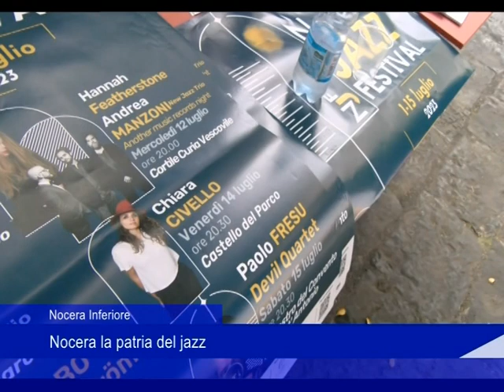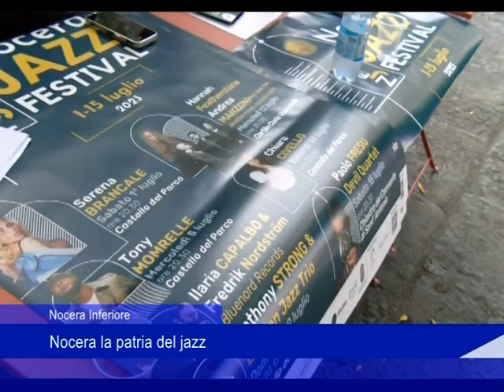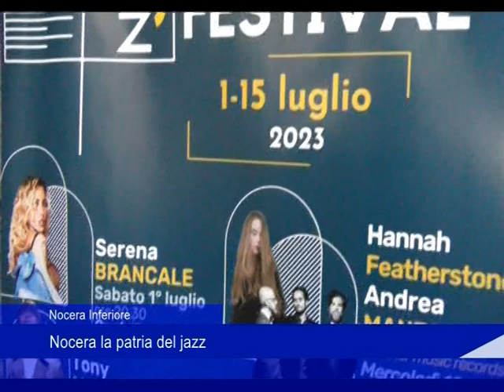Nocera jazz 21 06 2026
Nocera, patria del Jazz